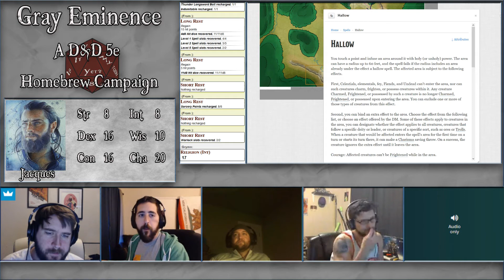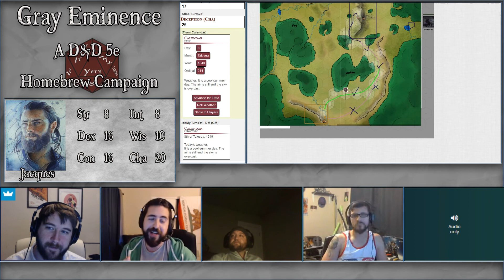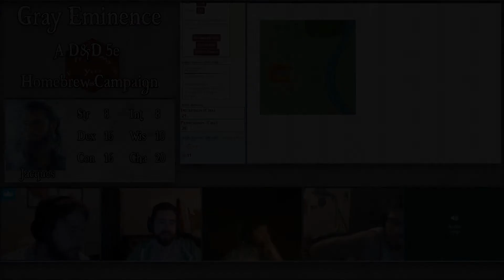Gray Eminence Session 25, Pt. 2 | A Tangled Mess - D&D 5th Edition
We made it to session 25, so here's to 25 more! In this session of Gray Eminence the party encounters General Surtun and figures out council business. Gray Eminence is a homebrewed kingdom building D&D campaign.